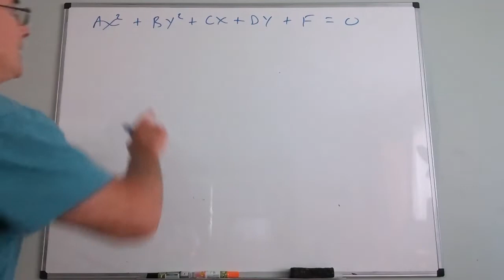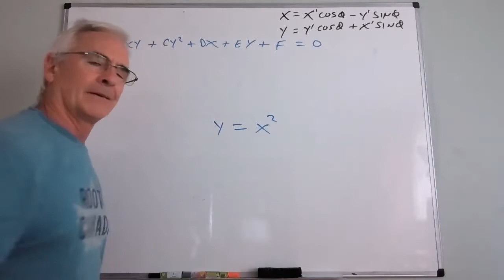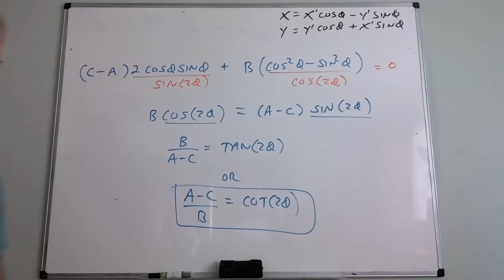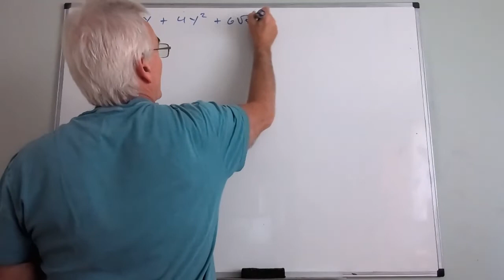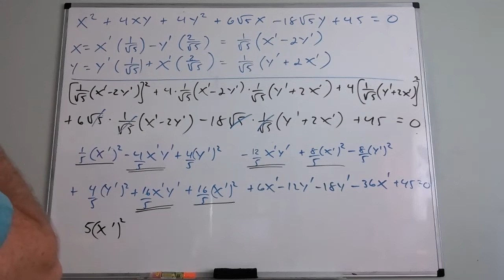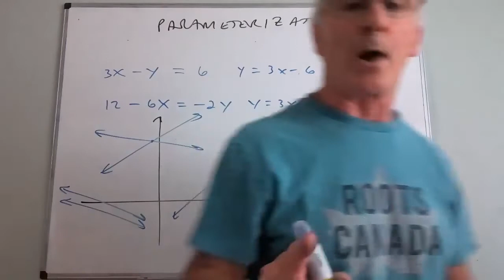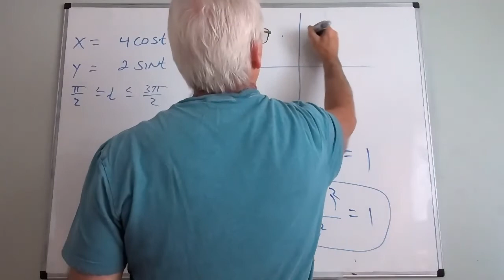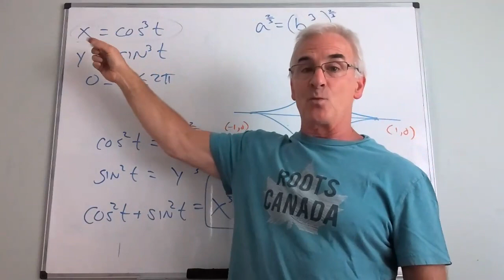July 8 151